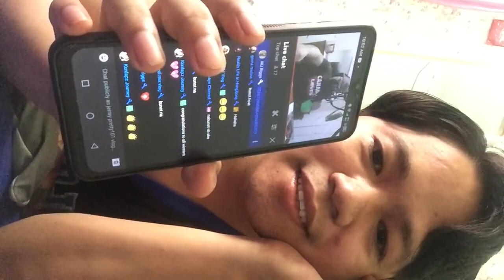superchater 50$ from manoy sir noel oragon malas pa sa lablife pati pa sa pa raffles😜